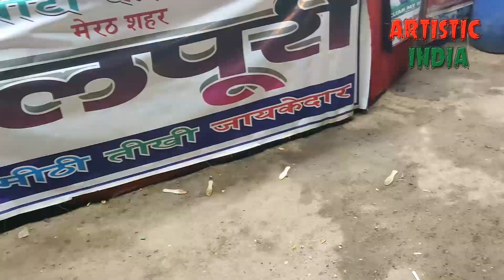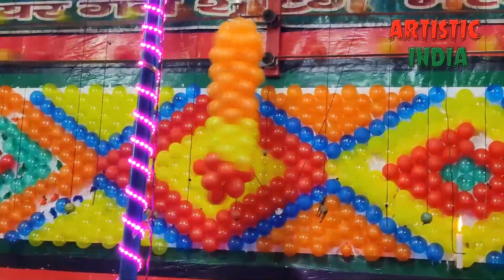gwalior mela 2021 | Gwalior Trade Fair 2021 | Gwalior ka mela | mela Ground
The Gwalior Trade Fair is a large trade fair in India. It was started in 1905 by the King of Gwalior, Maharaj Madhav Rao Scindia.

Gwalior trade fair consists of large showrooms of several national and international brands such as Audi, Mercedes, BMW, Samsung, and LG along with food zones, amusement rides, shops of clothes, bags, electronics, mobiles, laptops, cars, bikes, buses, trucks etc.